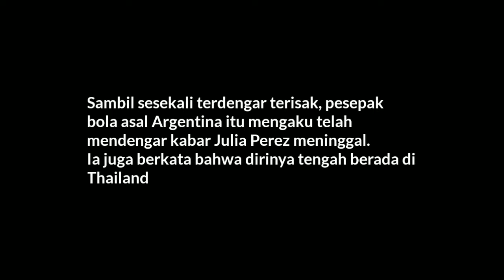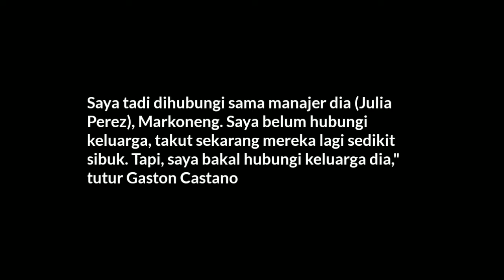TERHARU!! ISAK TANGIS GASTON CASTANO TAK TERBENDUNG SAAT DIKABARI JUPE MEN1NGGAL